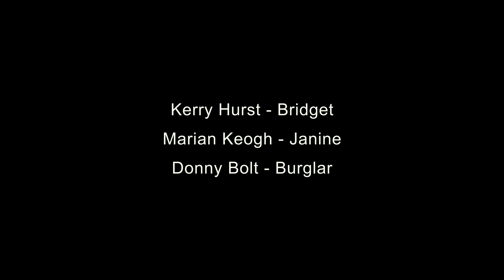TAXI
Written by
KERRY HURST

JAMES SHARPE

starring
KERRY HURST, MARIAN KEOGH, DONNY BOLT